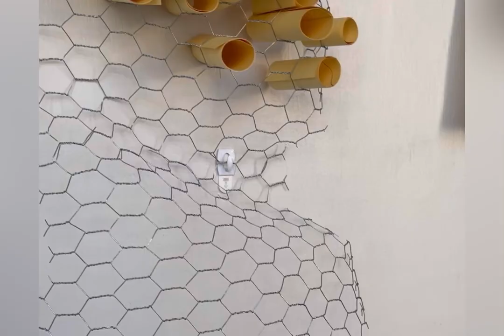The Pollinators by artist Holly Romano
“The Pollinators”
by artist Holly Romano
Lumen prints and natural materials

Art Spot Climate Conversation Exhibition 2023
989 N. High Street, Columbus, Ohio

Artist Statement:
Many people, when considering the impact of climate change, feel overwhelmed that they are too small to make a difference. My perspective is that we can start right where we are, in our own homes and backyards.

My display uses my work with lumen prints — a cameraless photography process that uses traditional darkroom black and white photo paper and exposes it to the sun with botanical materials placed on top. In doing this, the sun’s UV rays manipulate the silver within the paper to create a colorful image of the plant materials.

I have used Ohio native plants, along with ones known to attract bees, butterflies, and other pollinators to emphasize the importance of supporting this essential part of our ecosystem. The pollinators are nature’s unsung heroes. It’s critical that we give them plenty of space and an environment to thrive in and allow their food source lots of room to exist. Our ecosystem and food supply depends on it.

Anyone with outdoor space can help by growing these plants. Most of these plants were gathered from my own garden or on roadsides nearby. Even dedicating a few square feet of yard space to these plants will help.  Nature is not only beautiful, but it’s also important, and therefore we need to respect and cherish all aspects of it. We cannot take it for granted.

Thank you to Jim Spiegel of Weiler Management Company for providing space for this important conversation. I appreciate your generosity.

Also a shout out to Image360 Columbus-Dublin and Photographic Creations for the beautiful prints of my work. Both fantastic vendors.

Thank you to Greater Columbus Arts Council for organizing and supporting this show and local artists and for this opportunity